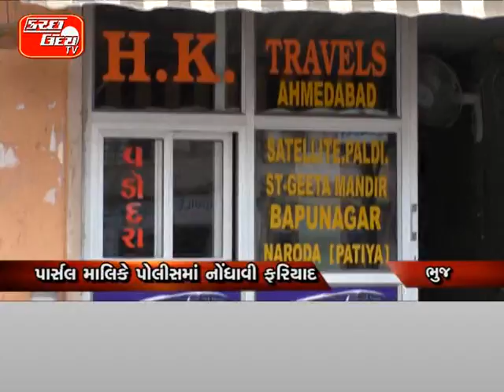KUTCHUDAY TV NEWS 12 09 2015 PART 1